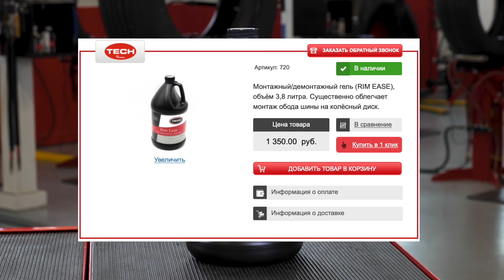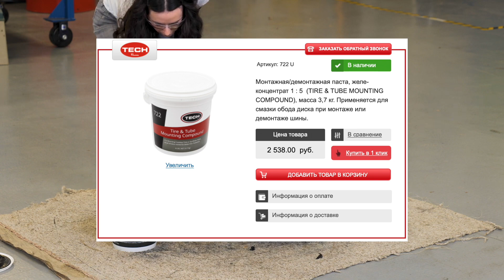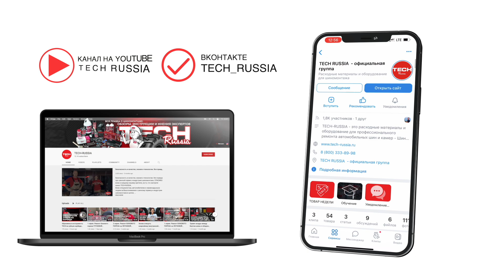Монтажная паста или гель или компаунд или еще что то ? Все секреты, плюсы и минусы. Как выбрать?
Монтажная паста или гель или компаунд или еще что то ? Все секреты, плюсы и минусы. Как выбрать? Как правильно осуществлять монтаж колеса? С какими трудностями можно столкнуться? Как избежать ошибок?
BLUE TIRE PASTE 784-5E идеально подходит для монтажа/демонтажа стандартных, RUN-FLAT, низкопрофильных и спортивных колес.
Имеет пониженный расход (на 50% меньше) по сравнению
с обычной готовой белой КРЕМ пастой, благодаря гелевой основе.
Улучшает герметичность между шиной и диском благодаря густоте и насыщенности.
Предотвращает проскальзывание шины на стальных, литых и кованных дисках.
Содержит в своем составе специальные антикоррозионные
присадки (ингибиторы), которые предотвращают возникновение ржавчины на диске.
Исключает “прикипание” шины к диску.
Химически нейтральна к резине и металлу.
Широкий температурный диапазон применения от -20°C до +50°C
Не привередлива к условиям хранения (не высыхает при открытой крышке).
Особенности применения монтажной пасты:
► При монтаже покрышки на диск: с помощью кисти необходимо нанести монтажную пасту с обеих сторон на обод покрышки и посадочное место диска перед монтажом покрышки.
► При демонтаже покрышки с диска: после отделения обода покрышки от посадочного места диска, необходимо нанести пасту с помощью кисти на внутреннюю поверхность обода и посадочного места, затем продолжить демонтаж.

Особенности применения:
► герметик для дисков колёс наносится тонким слоем с помощью кисточки на внутреннюю поверхность борта шины;
► материал позволяет надёжно герметизировать стык до 3 мм между покрышкой и диском;
► продукт производится на основе воздухонепроницаемого каучука (благодаря этому состав быстро застывает без какой-либо усадки);
► после высыхания материал легко удаляется с поверхности диска, оставаясь при этом на шине.

Жидкость для отделения борта шины от обода диска (BEAD BREAKER), объём 946 мл (артикул 734Q)
Особенности применения:
► Жидкость для разбортировки наносится на стык между бортом шины и ободом диска. Далее проводится демонтаж шины с диска.

TECH - это 80 лет исследований , сотни тысяч ремонтов ежегодно и большой испытательный центр. Технология производства шиноремонтных материалов ТЕСН включает в себя самые последние технические разработки, которые утверждены  крупнейшими производителями шин (MICHELIN, GOODYEAR, BRIDGESTONE).  Все процессы ремонта автошин прошли испытания и протестированы в центре TECH в США.